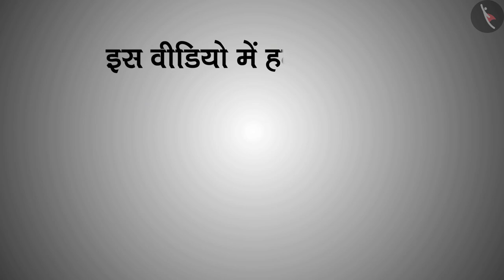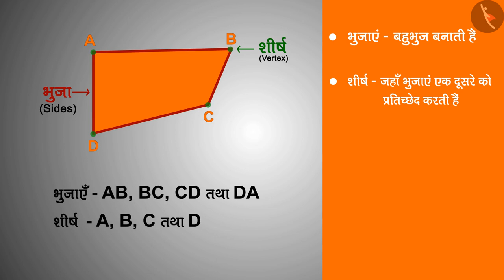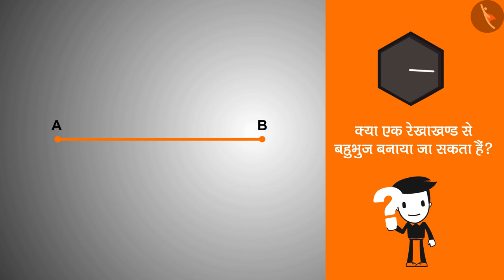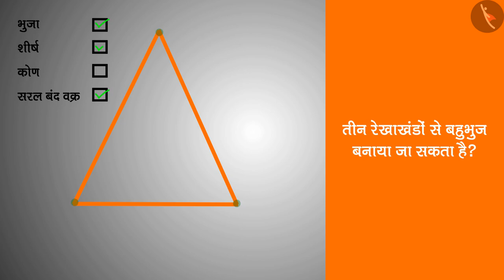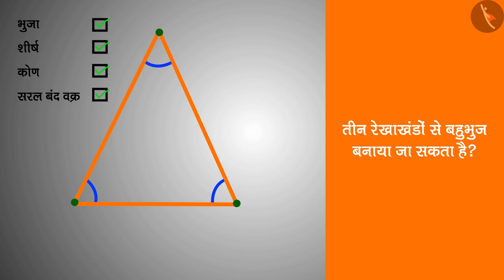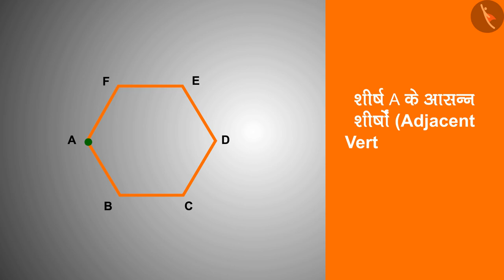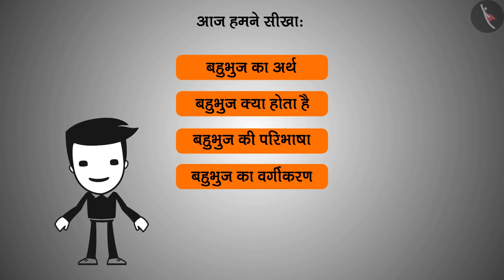बहुभुजों का अर्थ तथा वर्गीकरण | Part 1/2 | Meaning and classification of polygons | Hindi | Class 8